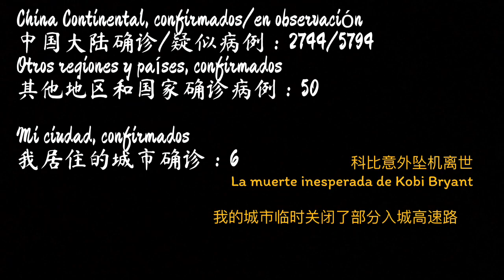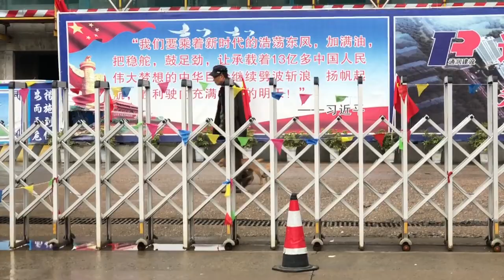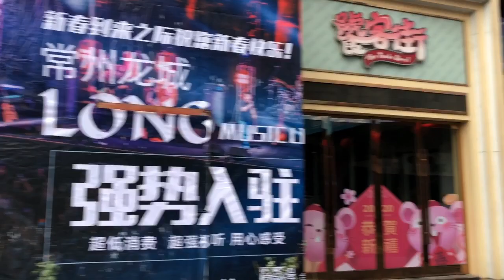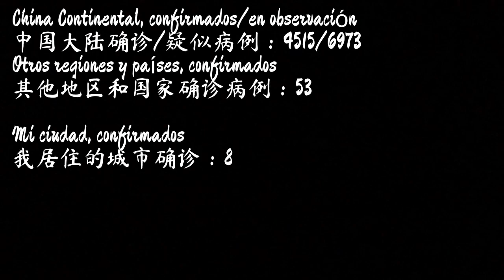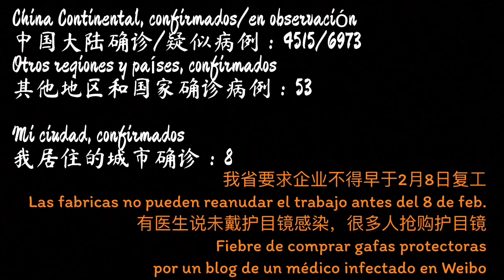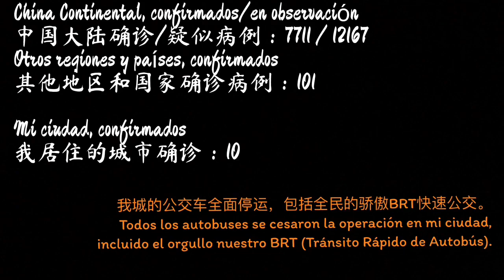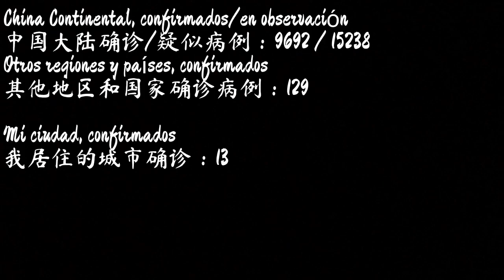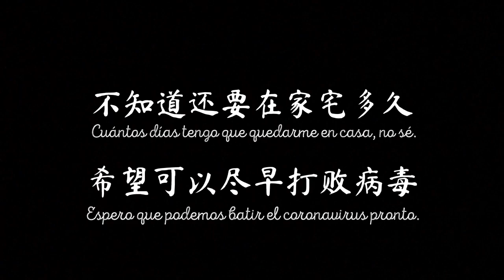春节 非武汉中国人的新年第一周 宅家宅家宅家 vlog #15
💬关于我💬

名字Yina，属马，西语老师

自认为英语说得很好的学习西班牙语的中国人

我在这里分享自己的生活和思考